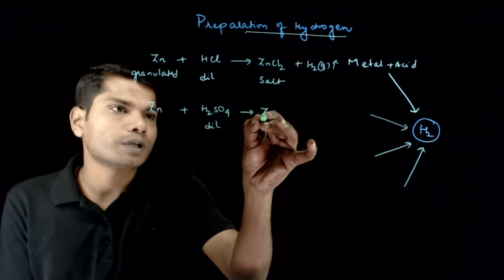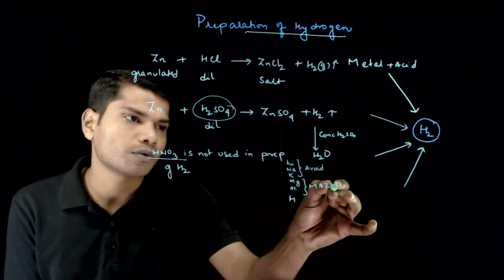3 Preparation of Hydrogen